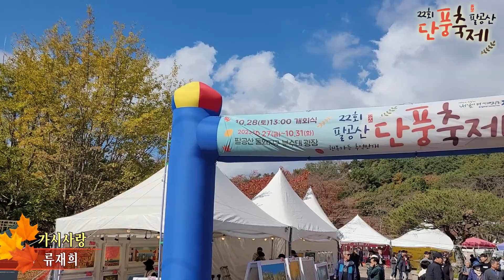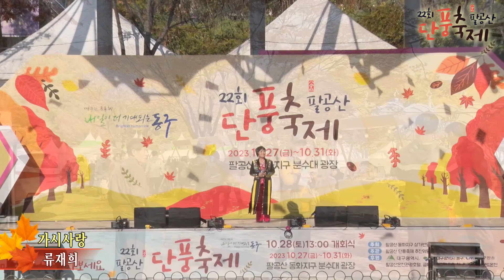가수 류재희,가시사랑,2023 22회 팔공산 단풍축제 초대가수